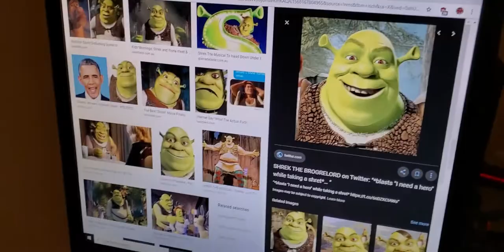Haunted Shrek House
Two kids walk into a haunted house, but they don't know Shrek is haunting it!